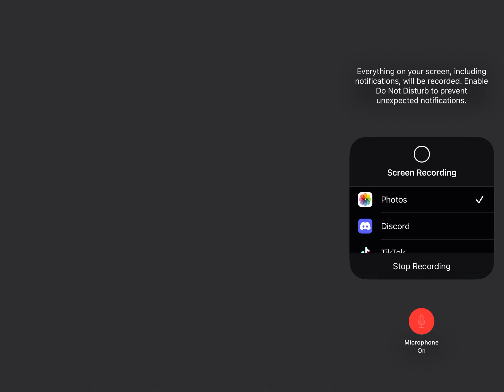I got Deedge!